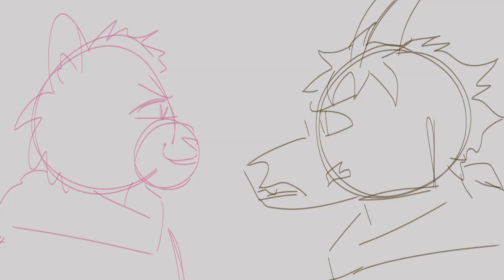Never Ever Getting Rid Of Me wip 2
still my longest ever animatic lol

Ocs (Masken):
Tomas (pink cat with grey hoodie)
Terrence (dark green dog with horns)

Song from Waitress (musical)